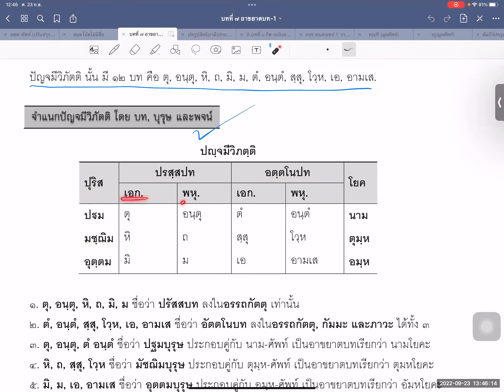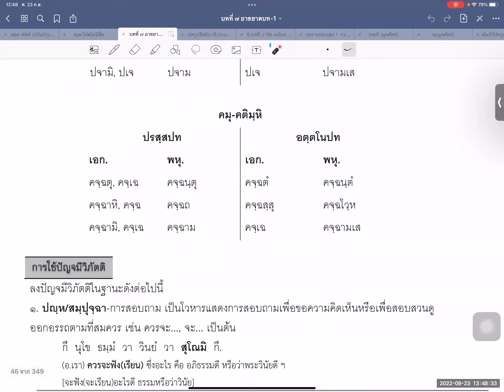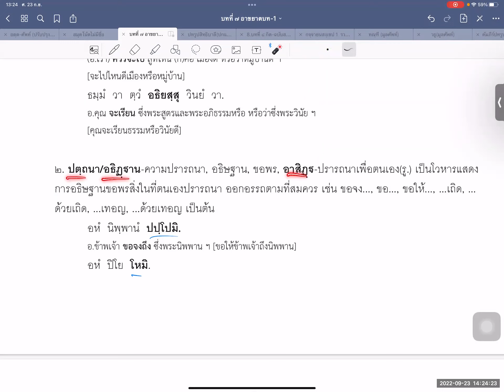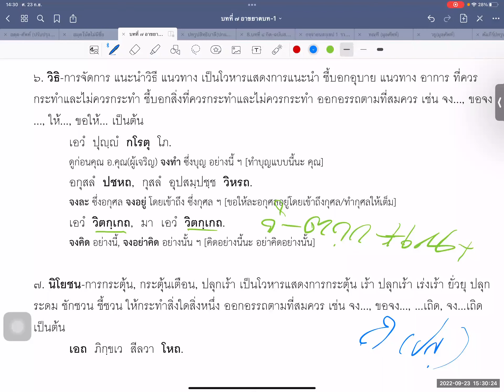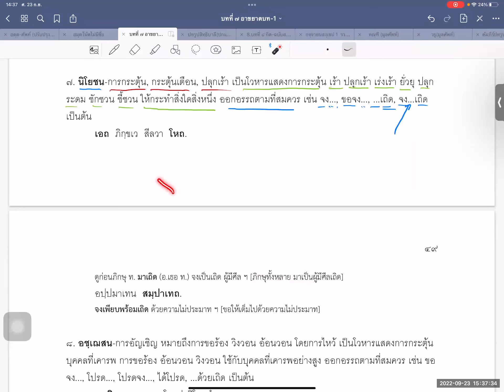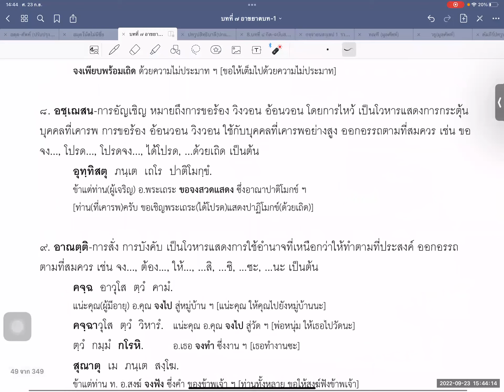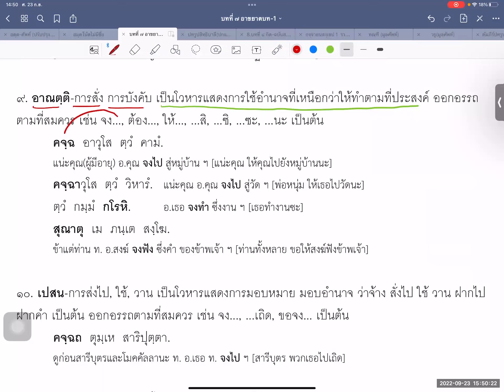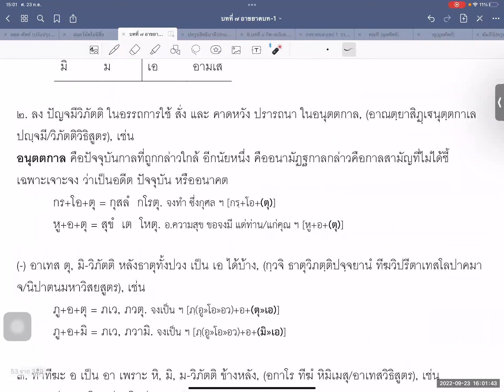021 "อาขยาต" ปัญจมีวิภัติ: การใช้ปัญจมีวิภัตติ(๑):อ.รัฐการ ปิ่นแก้ว สถาบันเตปิฏกสุเตสีบัณฑิต 230965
ปัญจมีวิภัตติ ตอน ๓
การใช้ปัญจมีวิภัตติ ตอน ๑
"อาขยาต" ออนไลน์ ตอนที่ ๒๑
บรรยายโดย